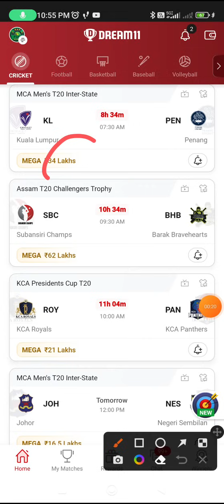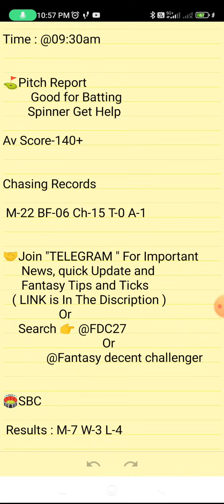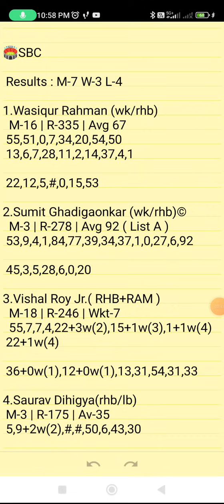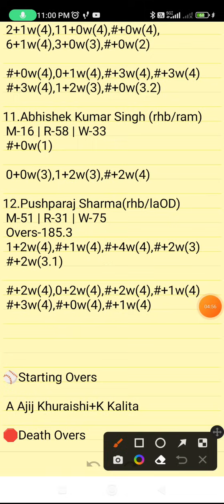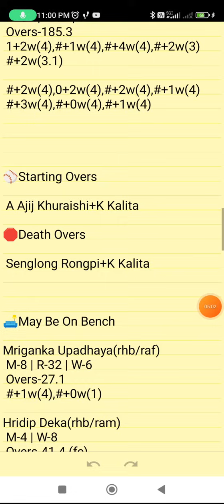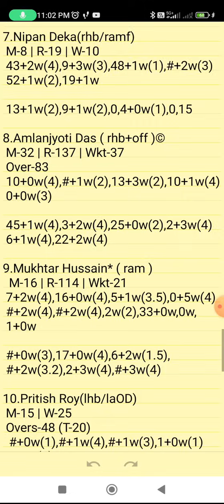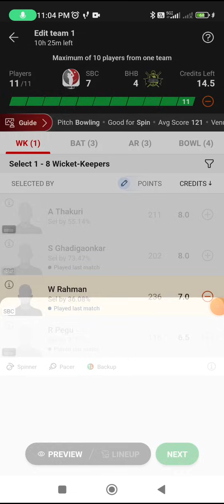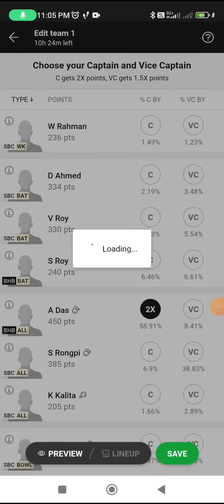SBC VS BHB | SBC VS BHB DREAM11 TEAM PREDICTION | Assam T20 Challengers Trophy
Own Risk "